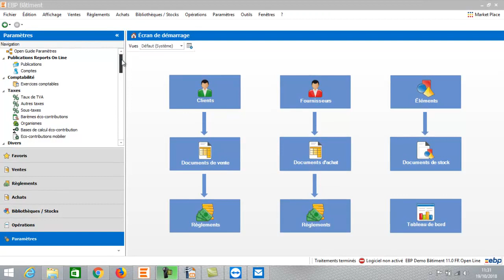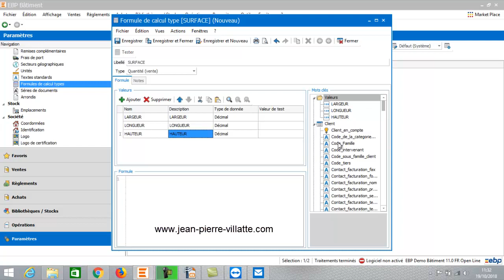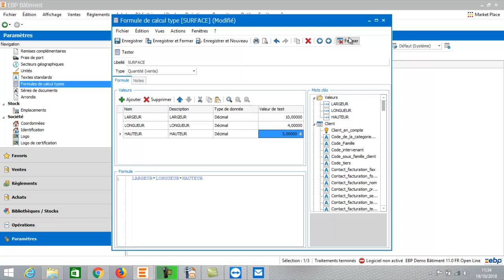EBP Bâtiment 2019 : Les métrés types